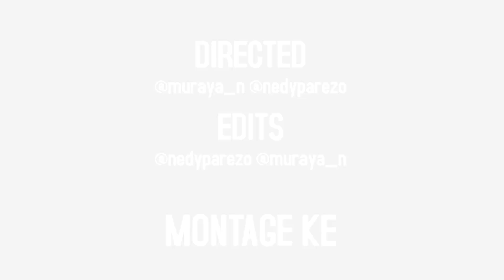Open & Close -Mr Eazi VIRAL DANCE VIDEO ft Diplo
Life is Eazi, by Mr Eazi Vol. 2 - Lagos To London is OUT NOW!

Choreography by @nedyparezo

Lyrics

E ba mi wa omoge
A bo ro James Bond

Don’t give me stepover
I am not a footballer
They call me T’Challa ah, emi Black Panther
Mo Gbe sori bi dada, Like a Rasta man
Ko se fi saraku, it’s not a cancer
Open and close, open and close
No dey postpone, no dey postpone

Baby, open and close, open and close (Aburo James Bond)

Baby, Open and close, open and close

Shasha Kushasha
Shasha Kushasha

Do I look like fool, shey I look like fool
O ni kin wa Monday, O ni kin wa Tuesday (That’s right)
Eni ti di Wednesday
Open and close

Credits:
Oluwatosin Oluwole Ajibade, Thomas Wesley Pentz & Picard Brothers